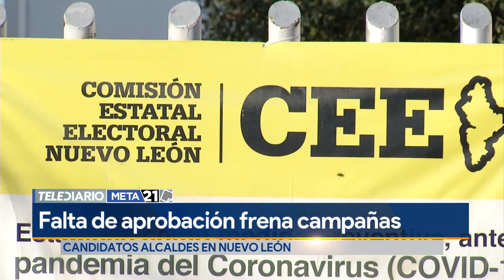Falta de aprobación de la CEE frena campañas políticas de alcaldías